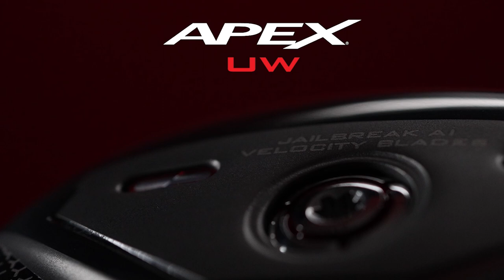[캘러웨이] APEX UW | 함정우 프로 시타 후기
"세컨샷은 이거 하나면 끝이예요, 끝. 2022년 시즌에는 APEX UW가 코스 공략의 키가 될 것 같습니다"

페어웨이 우드는 어렵다.
하이브리드는 거리가 아쉽다.

새로운 APEX UW는 골퍼들의 이러한 고민에서 출발하였습니다. 페어웨이 우드 이상의 비거리를 내면서 동시에 하이브리드의 다용성을 갖춘 APEX UW는 이미 2021년 필 미켈슨의 찰스 슈와브 컵 우승으로 그 퍼포먼스를 입증하였습니다. 그리고 2022년 1월, 한국에서도 이제 APEX UW를 경험하실 수 있습니다. KPGA 투어 메이저 챔피언 함정우 프로가 직접 경험한 APEX UW 시타 후기를 영상으로 확인해보세요.